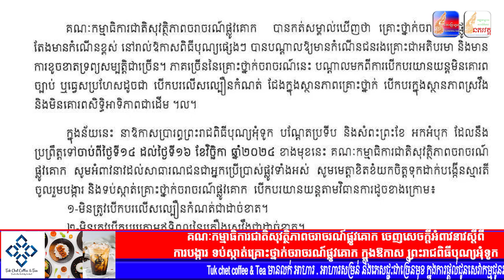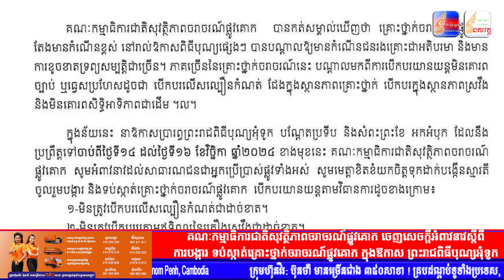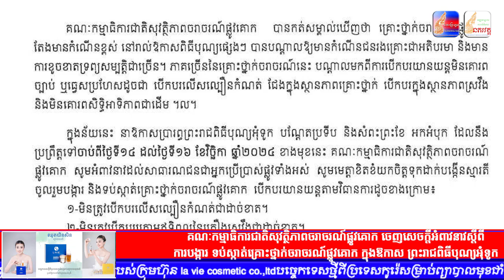គណៈកម្មាធិការជាតិសុវត្ថិភាពចរាចរណ៍ផ្លូវគោក ចេញសេចក្ដីអំពាវនាវស្ដីពី ការបង្ការ ទប់ស្កាត់គ្រោះថ្នាក